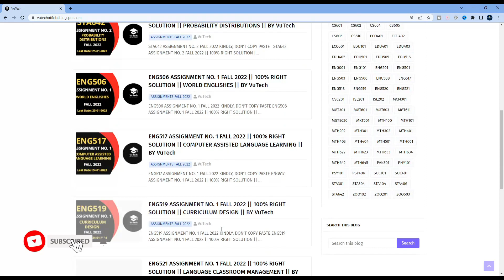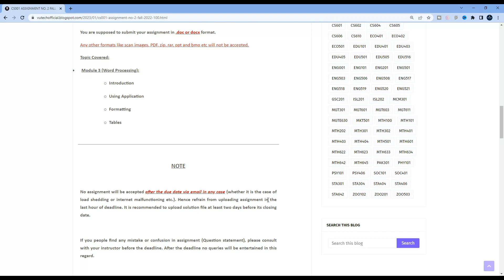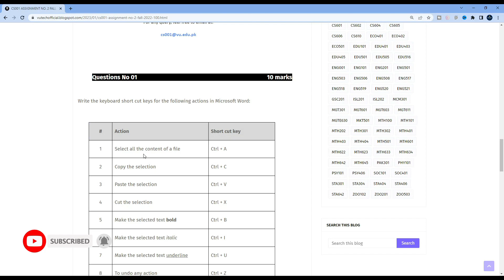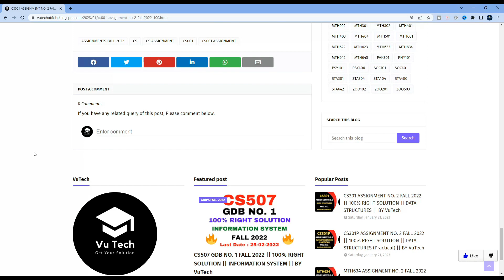CS001 ASSIGNMENT NO. 2 FALL 2022 || 100% RIGHT SOLUTION || COMPUTER PROFICIENCY LICENSE || BY VuTech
VuTech

In this video, You will see "CS001 ASSIGNMENT NO. 2 FALL 2022".

If you like it✅: please do not forget